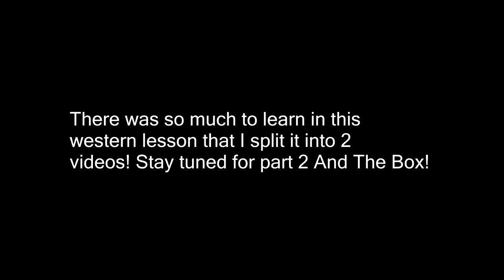Roll Backs, Side Stepping And Pivots Galore!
DaybyDayVlogs
110 North Front Street - A3,
Suite #213
Belleville, Ontario, K8P 0A6
Canada